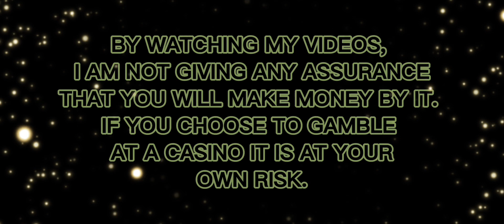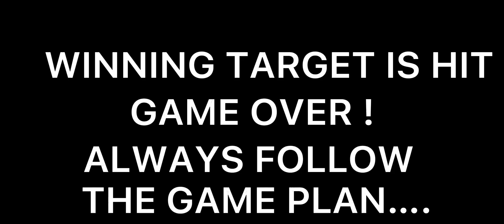HOW TO WIN ROULETTE IN RED & BLACK STRATEGY USING PAROLI BETTING SYSTEM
Roulette Strategies & Betting System
Create a unique game plan of how to win.

MADE
ARE FOR EDUCATIONAL AND
ENTERTAINMENT
PURPOSES ONLY. BY WATCHING MY
VIDEOS, I AM NOT GIVING ANY
ASSURANCE
THAT YOU WILL MAKE MONEY BY IT.
IF YOU CHOOSE TO GAMBLE AT A
CASINO IT IS AT YOUR
OWN RISK.